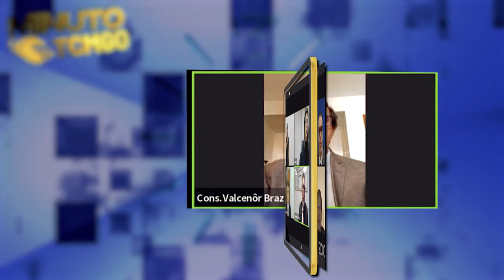Minuto TCMGO - Segunda Câmara (26/9/24)